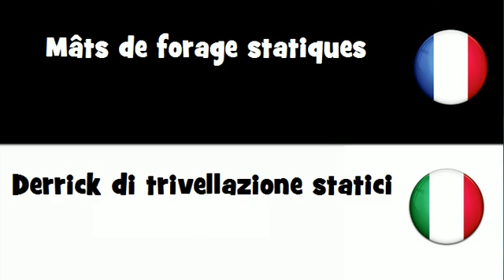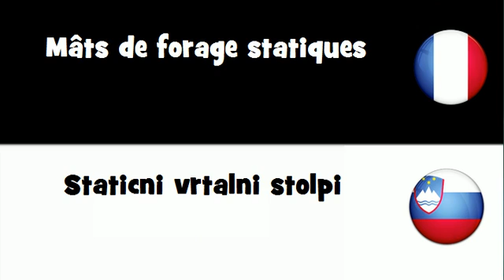Dites le en 20 langues # Mâts de forage statiques